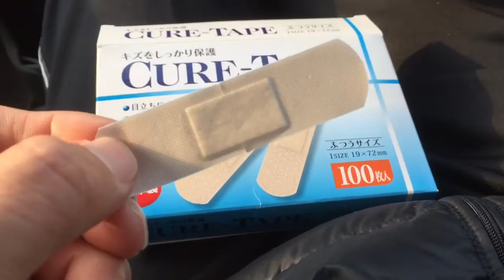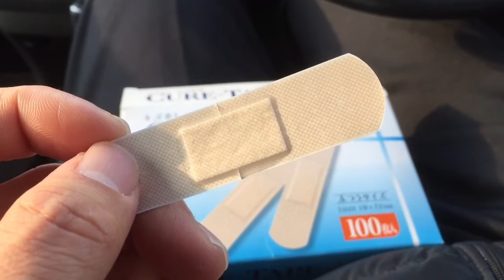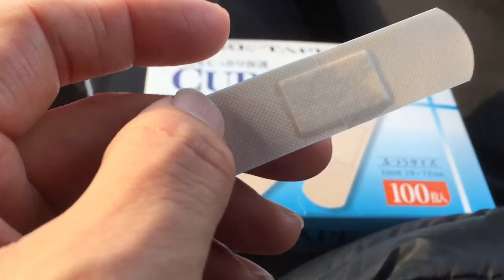ばんそうこう サビオって何？各地方で違うって本当？を語ります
ばんそうこう サビオ カットバン キズバン バンドエイド リバテープと呼び方が色々あるけど正式な呼び方は何ですか？サビオって何ですか？あるあるネタではないけどよく言われる話しです。小さい頃から当たり前のように使っていたサビオですが、北海道限定なのでしょうか？色々調べると各地方で呼び方が違うみたいです。日本語っておもしろいですね〜最後までご視聴いただけたら幸いです。ありがとうございます。